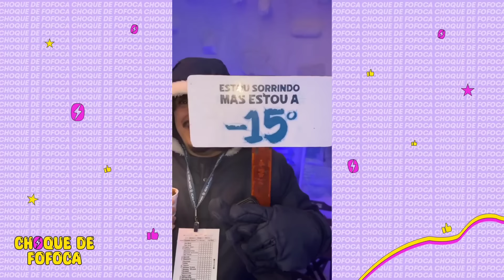BABADO! KAMYLINHA E ANDYN NO MAIOR LOVE NO MESMO LUGAR DA PRIMEIRA VEZ NO GELO 😱😱❄️